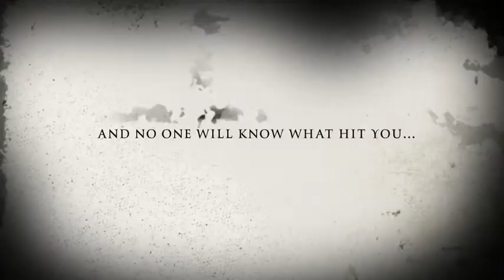Murdered In The Pool Room